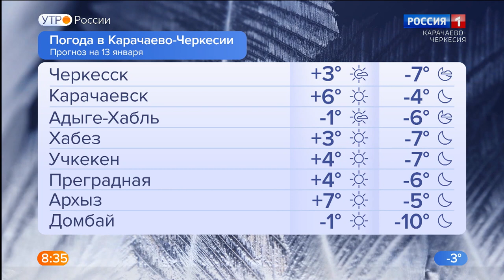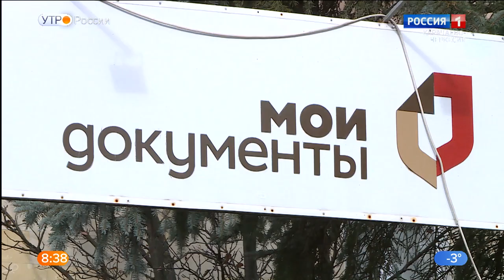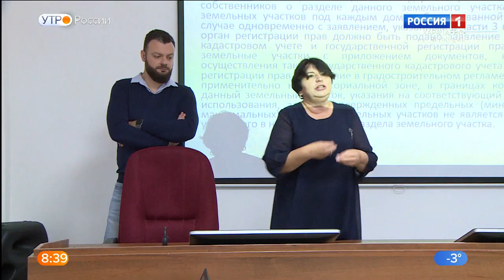Утро России. Карачаево-Черкесия 13.01.2023